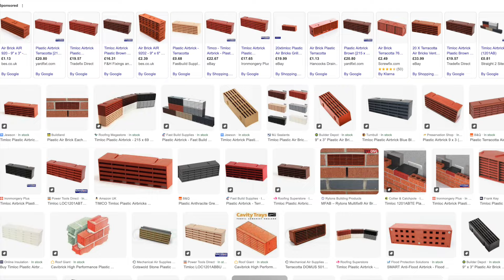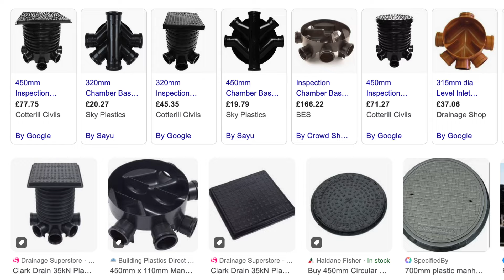RATS KEEP COMING BACK? Here is the solution to get rid of rats FOREVER!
Is YOUR RAT PROBLEM out of the ordinary?
Listen to the lady in this video, sounds just like your rat infestation doesn't it?

That's because it is the same for 1000's of people in the U.K. suffering a persistent rat infestation in their houses.

Before we do a Rat Free Lifetime Guarantee there is a set process we go through. The process has taken many years to perfect.
The first part of the process is to have a video consultation call with Christan to go through the specifics of your particular rat pest control problem and to discuss how we are going to get rid of rats forever for you.

On the consultation call we may want to look around the property and sometimes we will want to take a look inside the drainage manholes of your house.

Quite often Christan can give you eough insight and advice to SOLVE YOUR PROBLEM OVER THE PHONE!. mind blowing we know, especially as all the 'experts' have done nothing better than stop the rats for a short period of time!

The call itself does come with a cost, but hey, you aare running out of hope and options aren't you?
If you decide to take a RAT FREE LIFETIME GUARANTEE service the cost of the call is REFUNDED off the final cost.

Feel like going down the D.I.Y. pest control route?
Here is a link to our store where we ONLY sell the specific products we use ourselves: